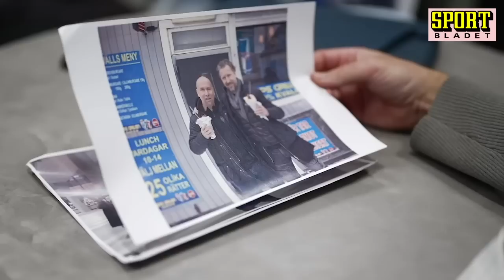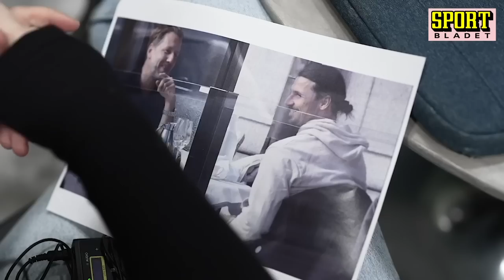Hammarbys sportchef: Då ringer jag Zlatan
Jesper Jansson i öppenhjärtlig intervju om sveket från tränare, hur han inte vill sälja sina spelare och om råden från Zlatan